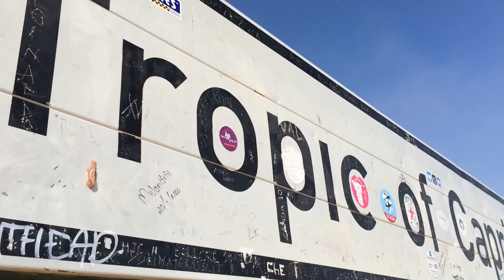THE END OF AFRICA Part 4: Namibia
Forth and final part of our travel diary through africa. Driving through the everchanging landscape of namibia. We explore from african desert to the coastal town of windehoek, we climbed up sanddunes and down canyons!